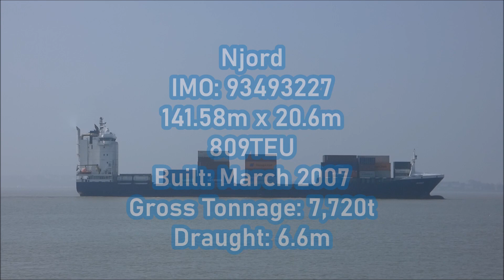Njord arrives to Felixstowe moments before dense fog rolls in 9th April 2023